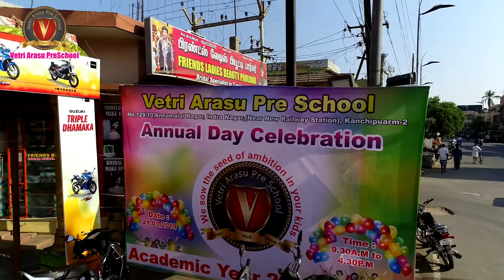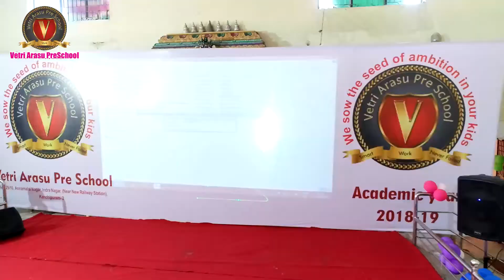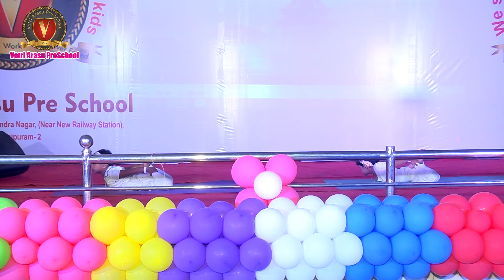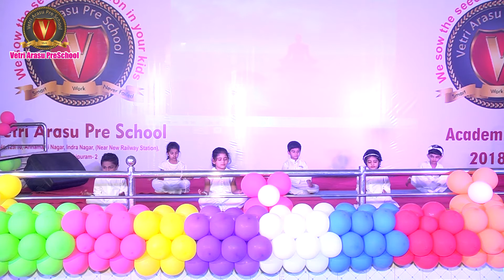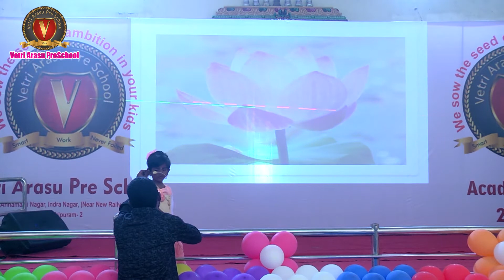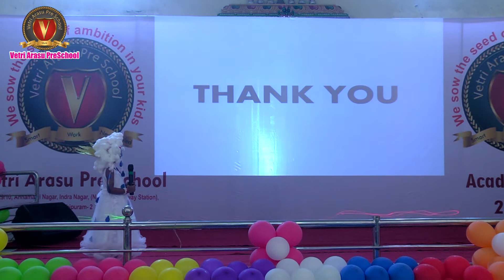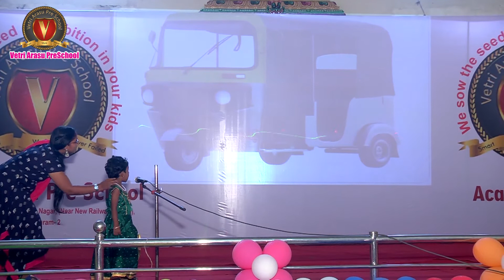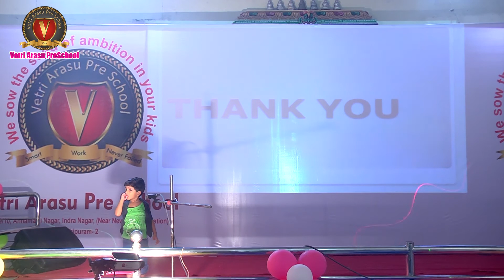VETRI ARASU PRE-SCHOOL ANNUAL DAY Part - 1